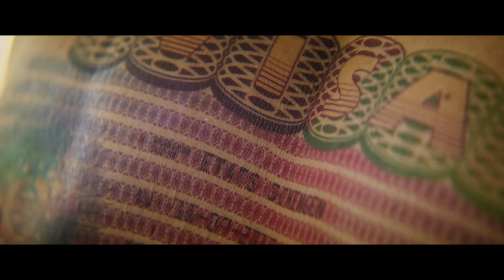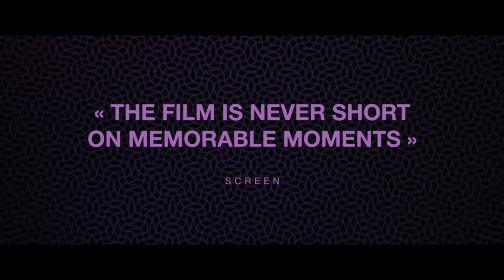The man who sold his skin TRAILER English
Official trailer THE MAN WHO SOLD HIS SKIN by Kaouther ben Hania.
TUNISIA entry to the Oscars & Golden Globes - Foreign Film
Venise Mostra Orizzonti Best Actor
Best Arab Film - El Gouna
Stockholm film Festival - Best Sscript
Best International Coproduction - Foreign Press Critics
Audience Price - Bastia.